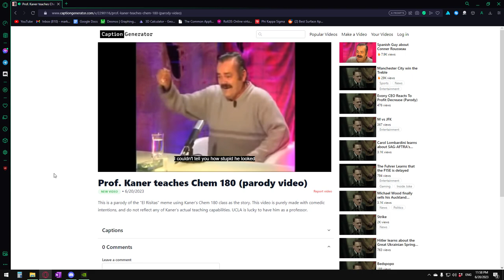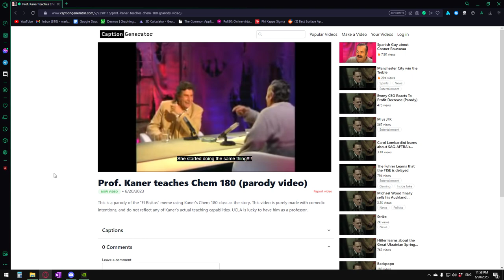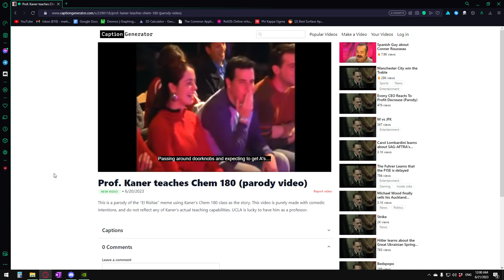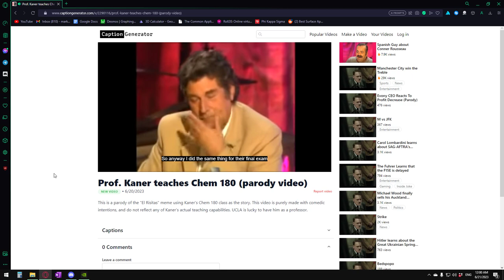Prof. Kaner Teaches Chem 180 in the Spring (Risitas Parody Video)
This is a parody of the "El Risitas" meme using Kaner's Chem 180 class as the contextual background story. This video is purely made with comedic intentions, and is not an accurate reflection of Kaner's actual teaching capabilities, or the events that occurred in that class.. UCLA is lucky to have him as a professor, he is a truly wonderful man.

(Sorry about not having full-screen, the captions were bugged and would not load in full-screen.)